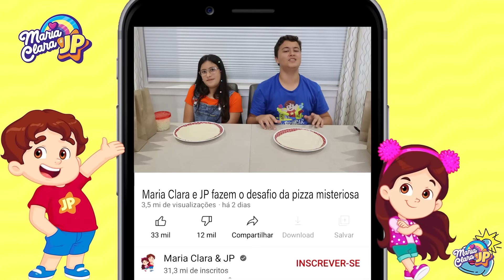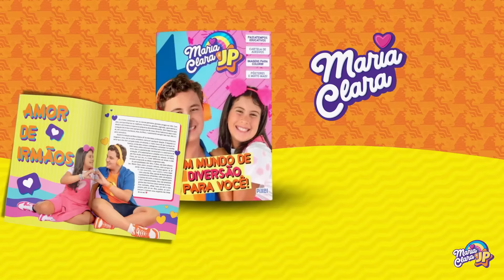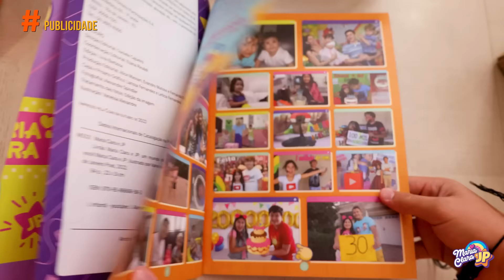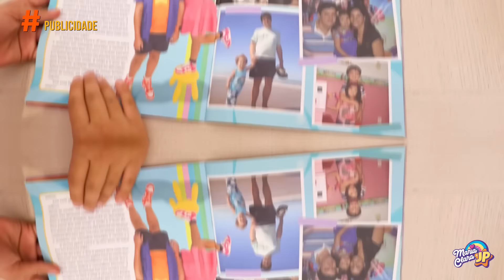Desafío de la Pizza con los chefs Maria y JP | Receta Secreta, ¡Final Sorprendente! 🍕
Maria, un desafío súper divertido con Maria Clara y JP. ¿Quién habrá preparado la mejor pizza? ¡Al final, la familia de María Clara y JP prueba y el padre se sorprende!